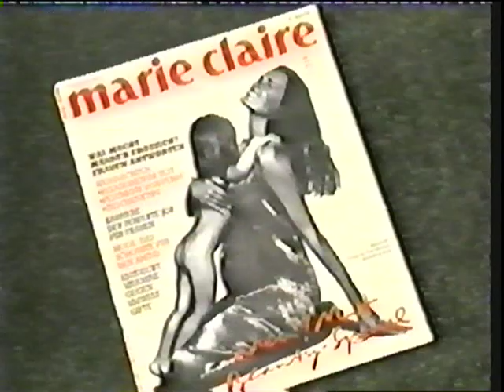Yasmin Le Bon 1993 interview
Yasmin Le Bon is interviewed in spring 1993 on how she manages to combine family and career and laments the struggles of a life in the spotlight.  Brief appearance by toddler Saffron Le Bon.